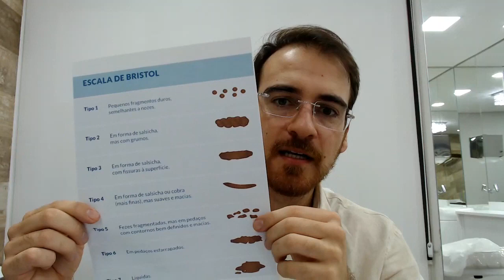Isso que VOCÊ FAZ impacta no seu INTESTINO e te impede de EMAGRECER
TUDO ISSO QUE VOCÊ FAZ (OU DEIXA DE FAZER) IMPACTA NO SEU INTESTINO E TE IMPEDE DE EMAGRECER.